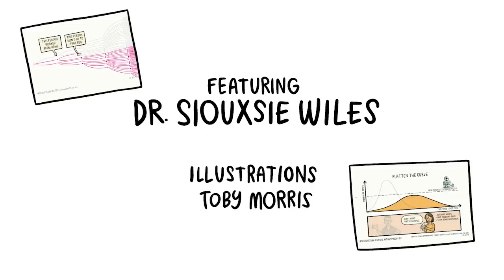Siouxsie Wiles: hanging with your neighbours at the end of your driveway? DON'T! | The Spinoff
With New Zealand at level four and most of the country in lockdown,  Dr Siouxsie Wiles has a special message for anyone meeting their neighbours at the end of their drive: DON'T.

Watch to find out why. Featuring illustrations from Toby Morris.

60 seconds with Siouxsie is made with the support of The Spinoff Members.

For more Covid-19 content from Dr Siouxsie Wiles and Toby Morris